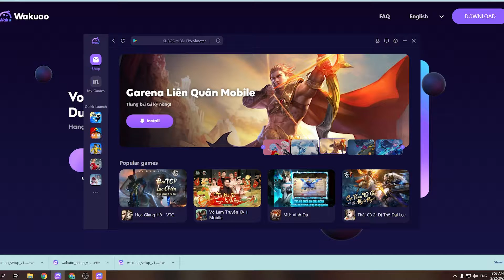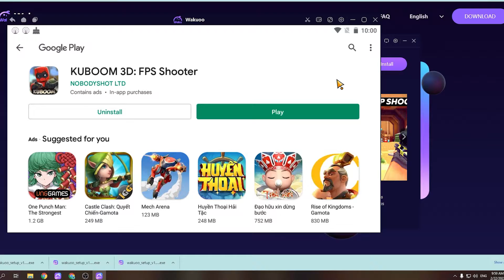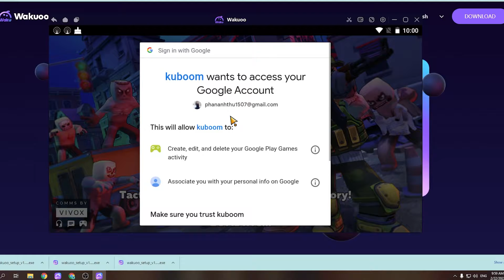KUBOOM 3D FPS Shooter PC - Cara Download & Main di Windows/ Laptop (GRATIS)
KUBOOM 3D FPS Shooter PC/ Laptop untuk Windows. Halo game ini bagus bangett!! Aku sukaaa sama game ini ! Seru sekalii!!! Gamenya !!

0:00 Pengenalan KUBOOM 3D FPS Shooter PC
0:18 tutorial
1:09 cara mengunduh perangkat lunak untuk Windows
1:15 instal Emulator
1:37 mulai gunakan
2:03 login Akun Google
2:08 buka Google play
2:03 unduh KUBOOM 3D FPS Shooter PC
2:25 buka KUBOOM 3D FPS Shooter di Laptop
3:02 Nikmati KUBOOM 3D FPS Shooter di PC

Kenapa dah setiap nonton iklan suka uang nya gak dapet padahal dah nonton iklan. Sama pas baru masuk gamenya pas waktu makan suka makanannya gk ke isi full. Cuman 3 atau 5. Sama pas tahanan lagi dibebaskan suka uangnya berkurang setiap 1 jam kurangnya juga banyak sampe 350.00.